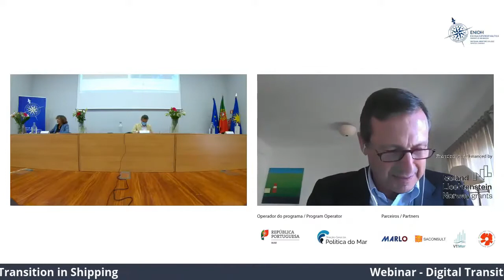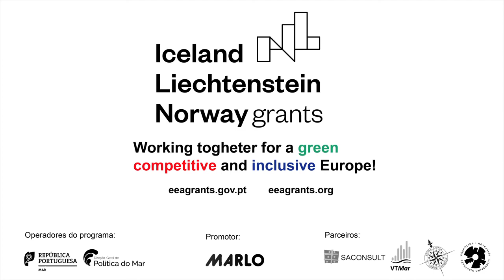Pedro Viegas Galvão in Webinar - Digital Transition in Shipping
This seminar, with a technical and scientific nature, within the scope of the eShip - EEA Grants project, aims to reflect on the issues inherent to digitalization in maritime transport and port activity involving a series of renowned personalities at the sectoral level.

The project's emerging electronic platform aims to digitize the entire chartering process and will be tested in two pilot projects using an innovative approach in technological and pedagogical terms, through “Living Labs” focusing on the Liquefied Natural Gas (LNG) market and of Solid Bulks.
Follow & discover more from EEA Grants Portugal:
Linkdin: @EEA Grants Portugal